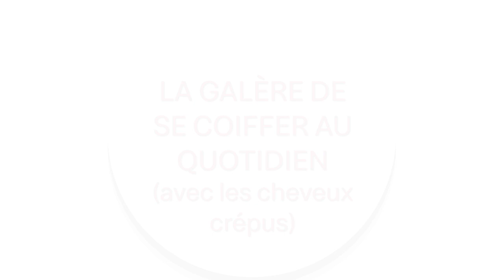La galère de se coiffer au quotidien avec les cheveux crépus - Version courte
La galère de se coiffer au quotidien 🤯✋🏾

Parlons CONCRÈTEMENT : pourquoi on galère avec nos cheveux au quotidien ?

Il y a des difficultés inhérentes à nos cheveux : la galère des nœuds (et du démêlage), la galère des coiffures qui prennent du temps et ne ressemblent jamais à ce qu'on voudrait, la galère des fourches qui se recréent tout le temps...

Est-ce que tu te reconnais là-dedans?

👉🏾👀 Alors, regarde cette vidéo pour comprendre d'où viennent ces difficultés

Heureusement, des solutions existent !

Et si tu aimes autant que moi porter tes cheveux libres , alors tu vas vouloir te libérer de toutes ces frustrations-là et réussir à porter tes cheveux libres toute l'année sans casse et sans que ce soit hyper frustrant tous les matins et tous les soirs 🥰

Pour ça, tu peux commencer avec mon guide à télécharger gratuitement pour des cheveux ULTRAS malléables au quotidien ! 💅🏾💃🏾👑

Ce guide est pour toi si :

✅ Tu as parfois les cheveux durs et rigides
✅ Tu as des cheveux difficiles à manipuler ou à coiffer
✅ Tes cheveux sont (souvent) secs
✅ Tu évites au maximum d'avoir à gérer tes cheveux crépus au quotidien parce qu'ils sont "galère"

Ce guide est également conçu pour toutes les personnes qui ont du mal à conserver leur hydratation et ont BESOIN de se réhydrater les cheveux quotidiennement.

Avec ce guide, je veux vous FACILITER la vie !
Cliquez ici pour le télécharger 👇🏾👇🏾👇🏾

Mes guides gratuits

Je m'appelle Maëlle (aka Misscamaelle) et je suis passionnée de cheveux crépus depuis que j'ai arrêté les défrisages en 2008. Mon mantra : simplifier et rendre très accessible le soin, l'entretien et la valorisation des cheveux crépus et texturés ! Sur cette page, je partage avec vous mes méthodes et techniques afin de vous aider à surmonter les challenges des cheveux texturés : limiter la casse, éviter d'avoir les cheveux secs, faire pousser les cheveux, savoir se coiffer, etc.

Le tout s'appuyant sur la méthode d'entretien des cheveux crépus que j'ai crée : la Méthode ALaFolie.

FAQ
Dernier défrisage : Août 2008
Big chop : février 2009
Longueur actuelle : en dessous de la taille
Quelques éléments sur ma routine :
*Soin complet toutes les semaines (bain d'huile, shampoing, masque, démêlage, crème hydratante)
*Pas de peigne au quotidien
*Démêle avec un tangle teezer (ou au doigts) une fois par semaine